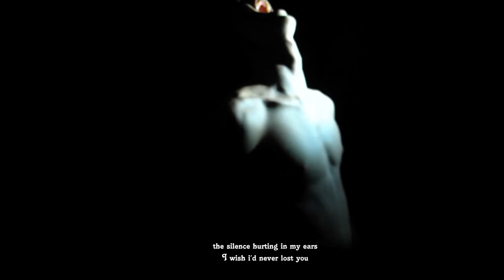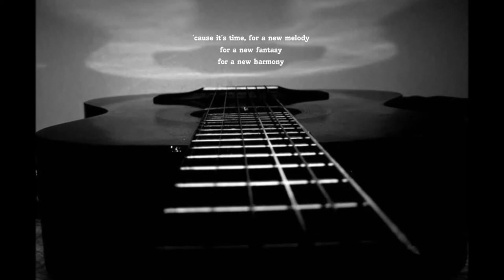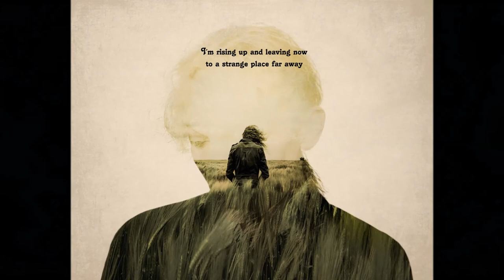Diary of Dreams - Traumtänzer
from the album "Freak Perfume"
Adrian Hates and his band Diary of Dreams with the song
"Traumtänzer", incl. English Lyricsw